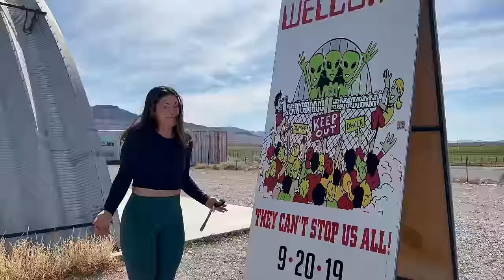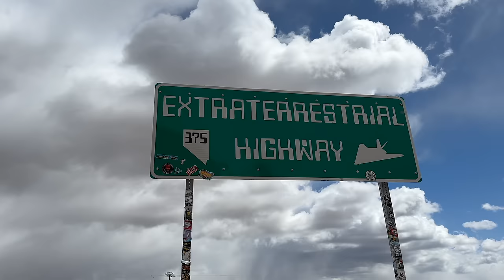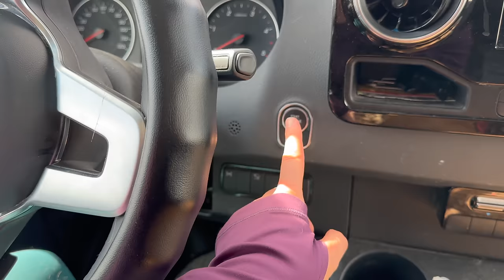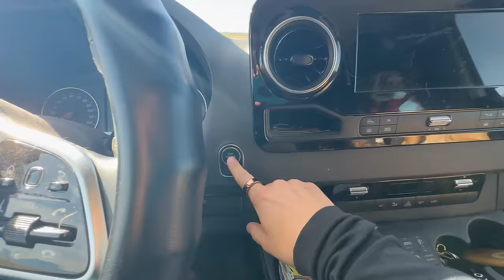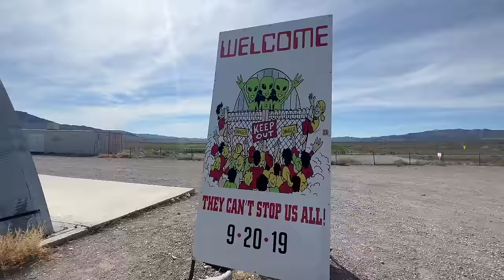They told me NOT to come here! | Solo Van Camping at AREA 51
*AMAZON shop / misc car camping gear: